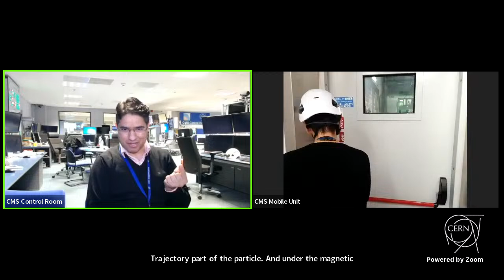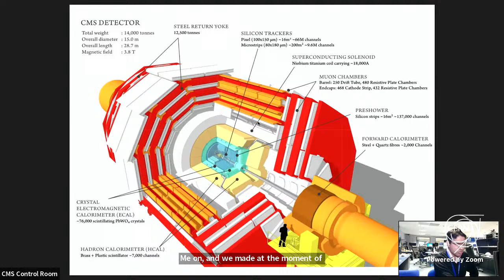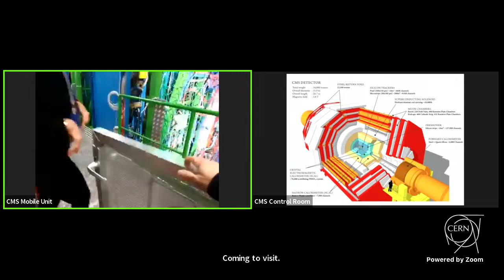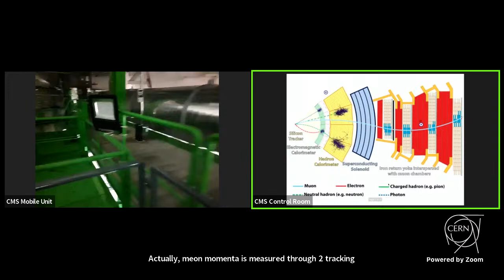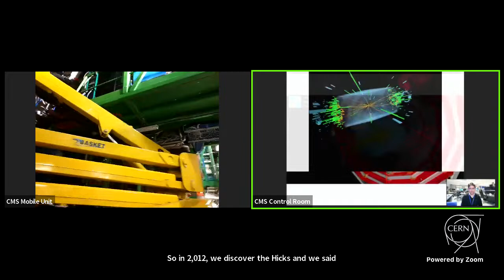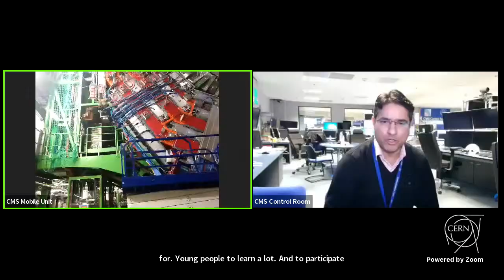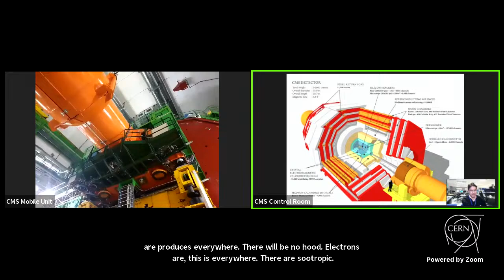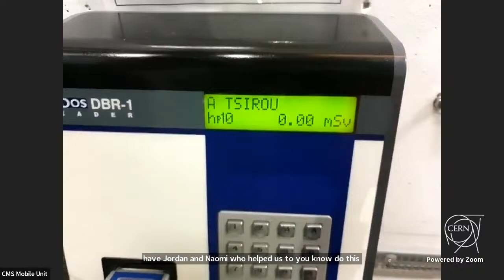Virtual Visit in CMS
Virtual Visit at the Compact Muon Solenoid Detector of LHC at CERN